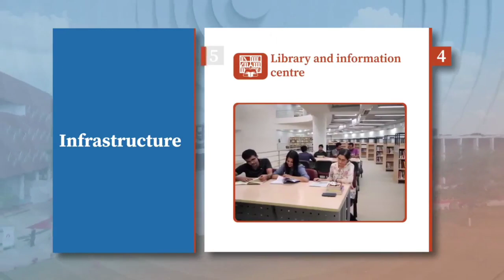IMI Bhubaneswar | A glance at world class facilities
IMI Bhubaneswar helps in acquiring the finest quality education and exposure to the business world. The institute offers an industry-relevant curriculum and is backed by world-class faculty. IMIB has an excellent placement record. Apart from that, it has a stunning infrastructure and campus. Let's have a glance at the world-class facilities that IMI Bhubaneswar offers.​